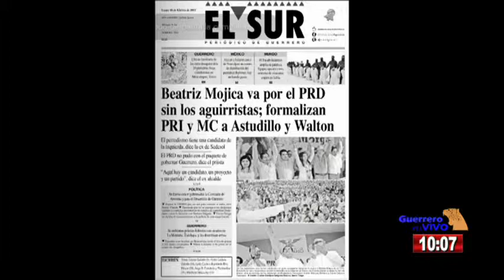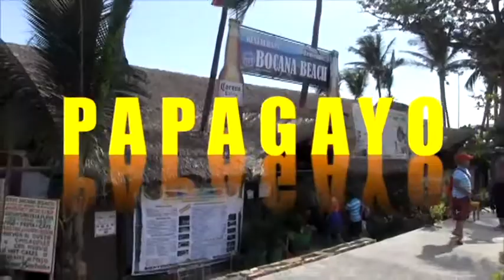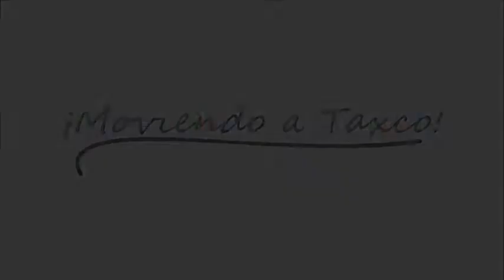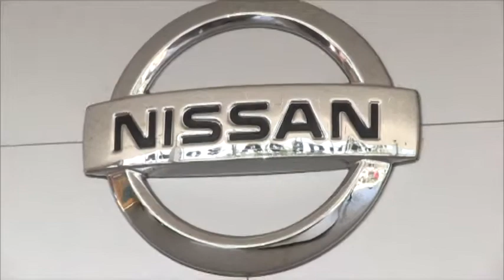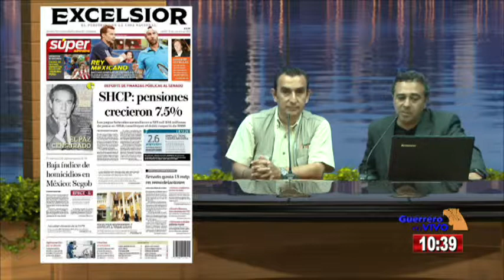Guerrero en Vivo emisión lunes 16 de febrero del 2015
Análisis primeras planas; comentarista invitado Enrique Silva; Designa el PRD a Beatriz Mojica candidata a la gubernatura; toman protesta Héctor Astudillo y Luis Walton como candidatos del PRI y MC; y los aguirristas?...